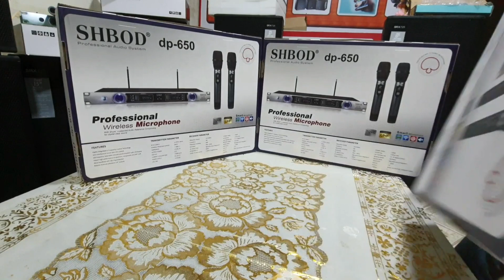Micro không dây hát rất hay giá rẻ không chịu nổi/Khắc Thanh Audio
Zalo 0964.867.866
Fanpage facebook tìm: muare365
Facebook chủ cửa hàng tìm: thanh866
kênh youtube: